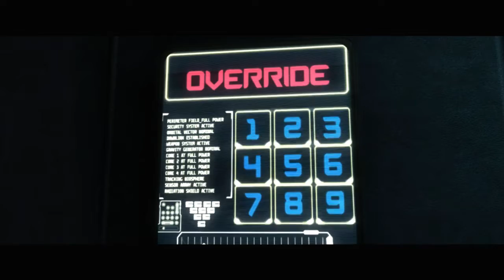Injustice Gods Among Us Part 4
Playing as Green Arrow and he has a very funny sense of humor. I don't know where does he get this kind sense of humor, but he makes me laugh. Besides Green Arrow, it's time to say hello to Cyborg, who's real name is Victor. His ultimate move is somewhat similar to that of Goku's Super Kamehameha wave blast. I find it very peculiar, wouldn't you agree? Of I have been wrong before.